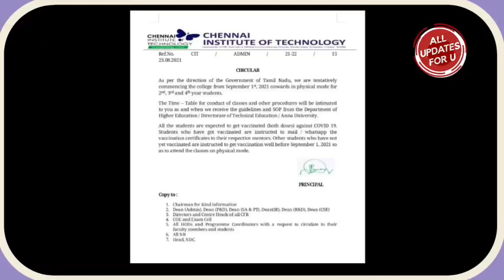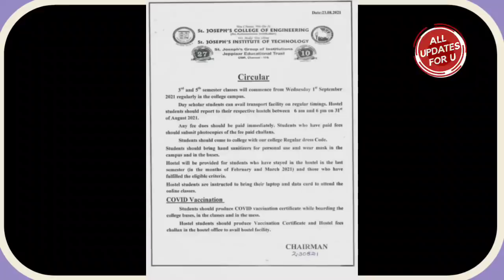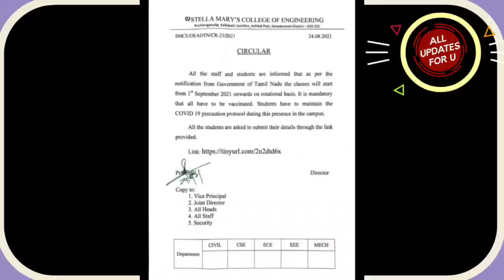Anna University Affiliated Colleges Reopen|offline mode classes|Rotational Classes confirmed 👍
Anna University Affiliate Colleges Reopen|offline mode classes|Rotational Classes confirmed 👍